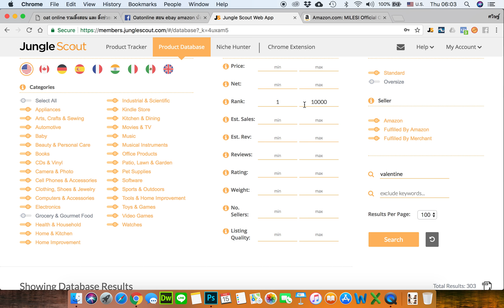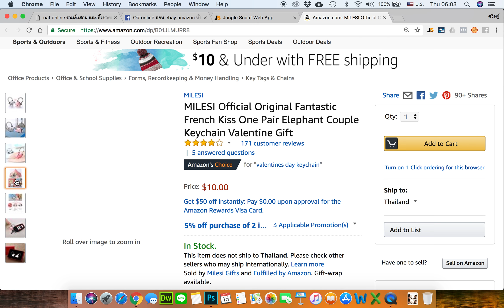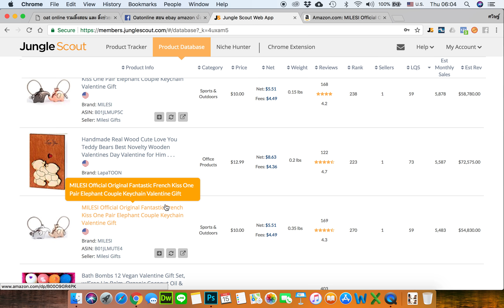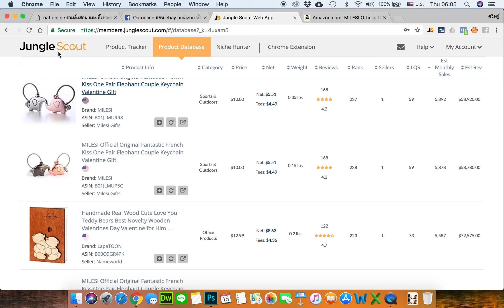amazon best seller valentine อะไรนะ ที่ขายดีมากๆ amazon วันนี้มาดูกัน ปีหน้า เอามาขายบ้าง